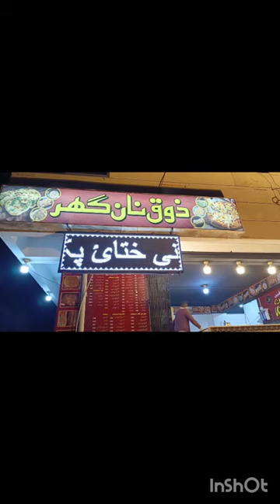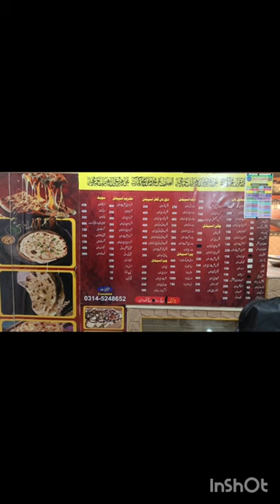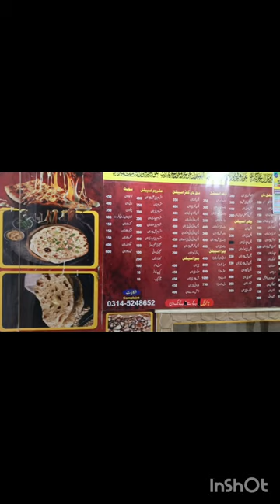zoq nan ghar | raja irfan vlogs